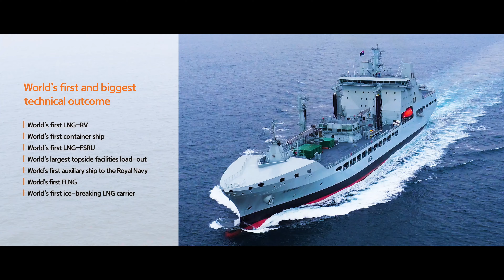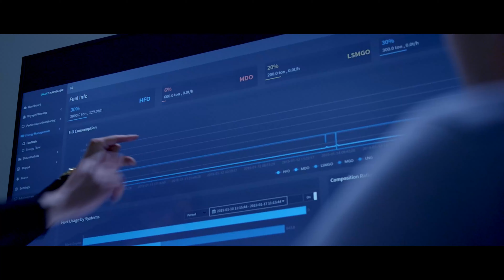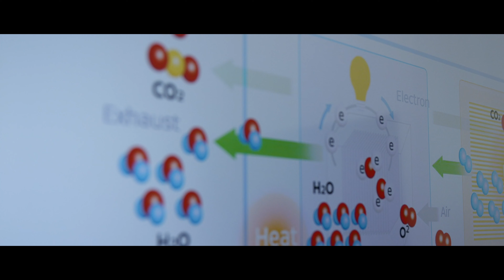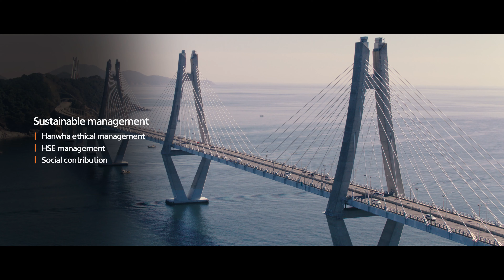KSEA UKC 2024 Hanwha Ocean Opinion 홍보영상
KSEA UKC 2024 Hanwha Ocean Opinion Leader ENG master 홍보영상